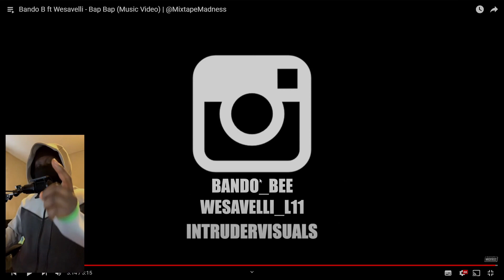DRILL VIBEZ YEAH!! | Bando B ft Wesavelli - Bap Bap (Music Video) | @MixtapeMadness [REACTION]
Intro: 0:00 - 1:15
Reaction: 1:15 - 4:46
Overall Thoughts: 4:46 - 5:15
Outro: 5:15 - 5:37
MY BRAND NEW DISCORD IS LIVE 🢃